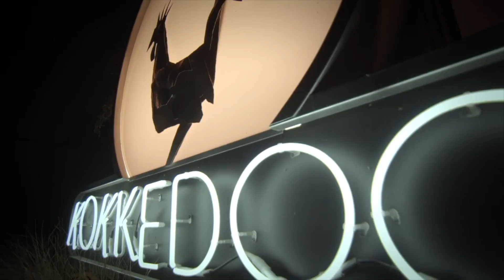Wié is die Bollie Haas? - Kokkedoor 3 | kykNET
Ons neem afskeid van Danie en Mariana.